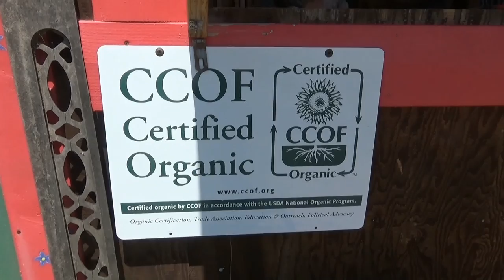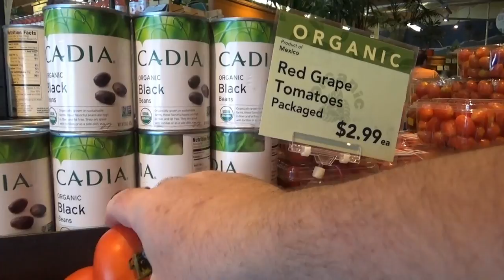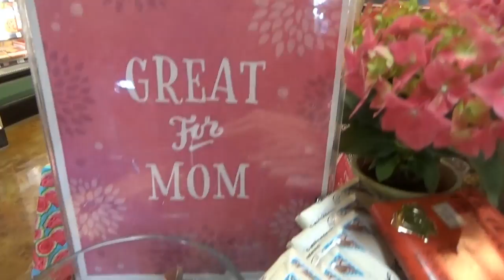США 3843: клубника с шампанским по-калифорнийски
клубника с шампанским по-калифорнийски
Ссылки на канале SiliconValleyVoice /школа Михаил Портнов: